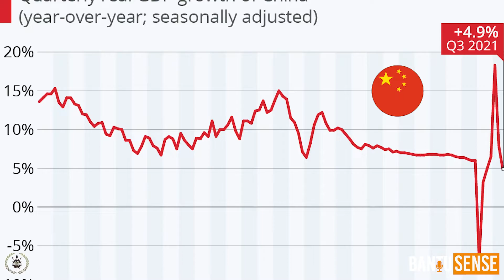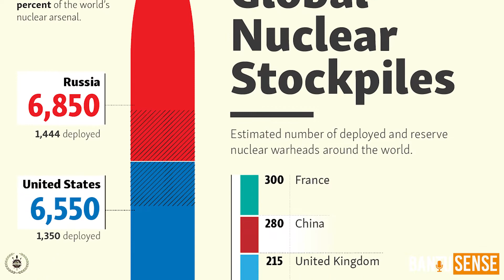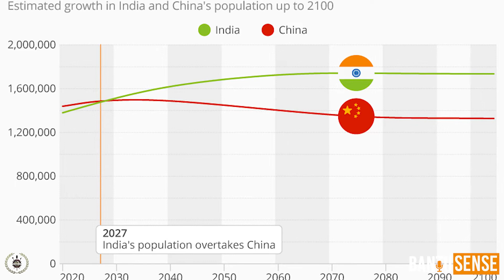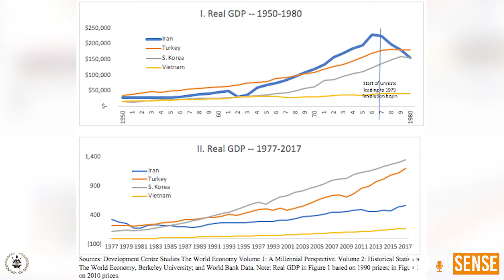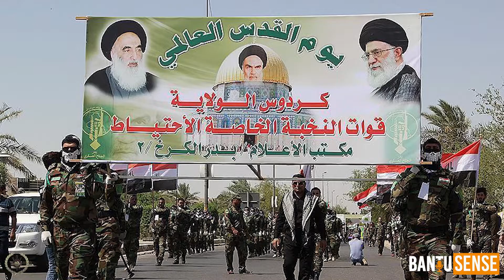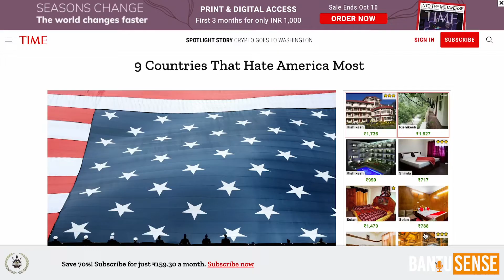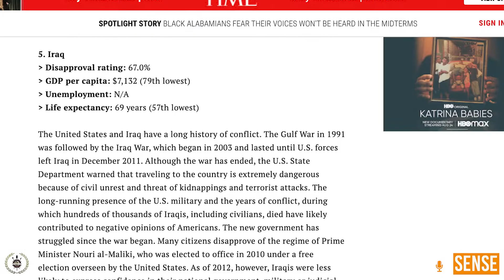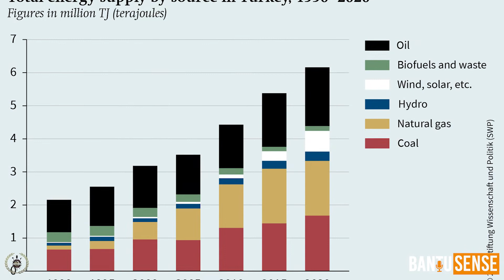Fight for Global Supremacy CRIIPT 6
The CRIIPT 6 are individual countries that pose the greatest risk to the current world order. They are big, strong, and imminent. Join us as we discuss the potential challangers to the currently established western-backed Bretton Woods system.